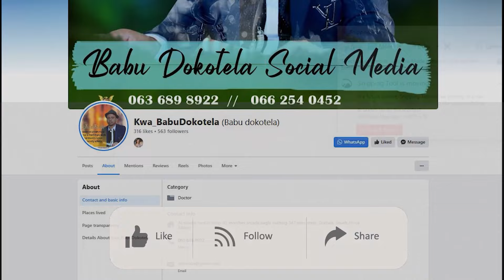Babu Dokotela Tv Show | Inyanga Majozi